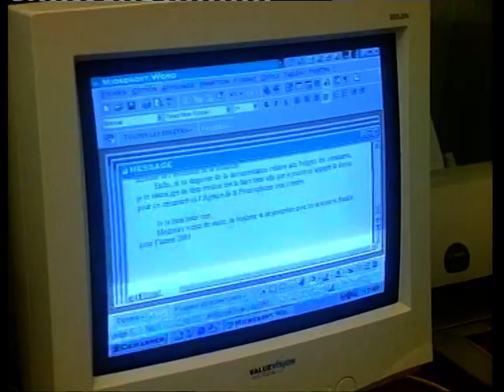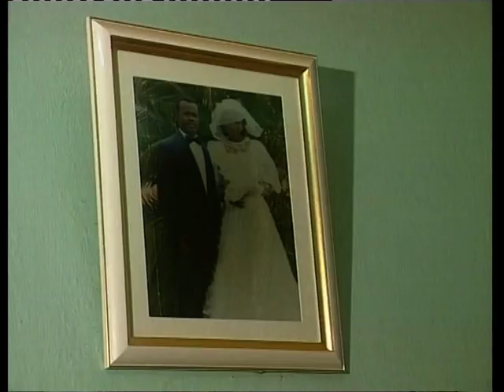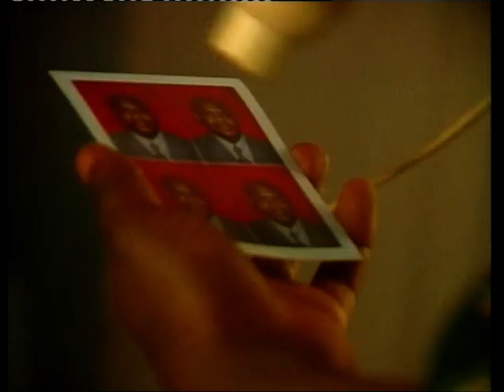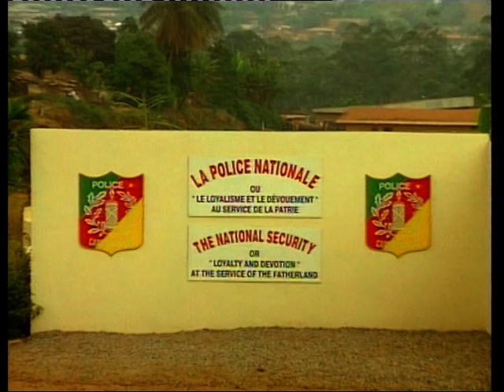LES TROIS SURVIVANTS DE LA CATASTROPHE AERIENNE ( CAMAIR )